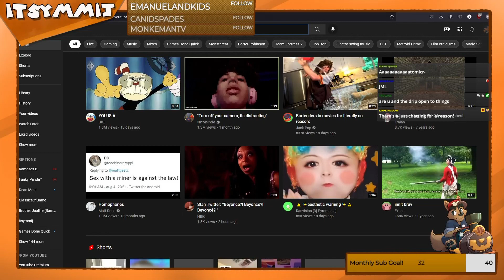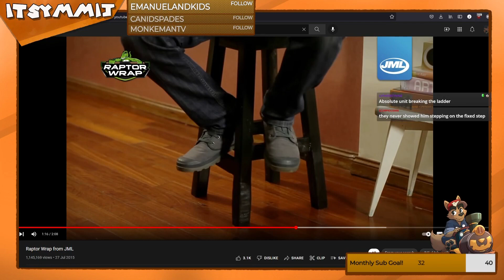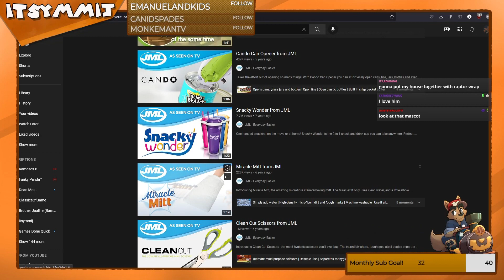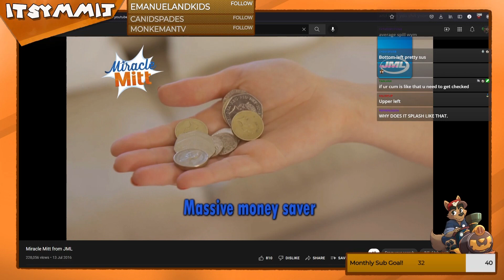how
catch me live every Sunday, Monday, Tuesday & Wednesday at 6PM BST